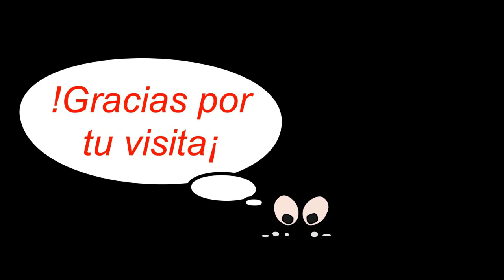Enrique Grau - Pintor colombiano -Biografía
Enrique Grau
(Enrique Grau Araújo;  Panamá, 1920 - Bogota, 2004) Artista colombiano cuya obra, que evolucionó desde unos inicios de carácter expresionista y abstracto a una madurez figurativa muy personal, abarcó multitud de intereses y campos, desde la pintura, el dibujo y el muralismo hasta la escenografía teatral, pasando por la escultura.
Hijo de una familia procedente de Cartagena de Indias, nació en Panamá y realizó sus primeros estudios en Bogotá. Consiguió una beca del gobierno para proseguir su formación en la Art Students' League de Nueva York, donde permaneció entre 1940 y 1943, y continuó luego sus estudios en Italia, donde perfeccionó su técnica de muralista, pintor y dibujante, alcanzando gran pericia en todas las facetas. En Estados Unidos estudió con Tadeusz Kantor y fue también discípulo del artista alemán George Grosz, de quien tomó en sus inicios su concepción expresionista del arte y la pintura, a la que imprimiría un marcado acento crítico.
Sus primeras obras, en un estilo cercano al impresionismo, tenían un destacado carácter figurativo. Sin embargo, tras su marcha a Florencia en 1954, sus cuadros adquirieron rasgos geometrizantes y abstractos que mostraban la influencia del cubismo del español Pablo Picasso, como puede verse en varias obras al carboncillo, entre ellas Bodegón con calavera. En 1957 obtuvo el primer premio de pintura en el X Salón de Artistas Colombianos; en obras como Elegía para un mártir tuvieron cabida rasgos expresionistas inspirados en el estilo de su compatriota Alejandro Obregón, con quien había impulsado en la década anterior el Salón de los 26 de Bogotá.
A partir de 1959 su obra se torna francamente realista: le interesa la figura humana y su entorno. Su obra evolucionó entonces hacia un nuevo academicismo, haciendo una recreación de la realidad; aprovechando su paso por las estructuras geométricas, dio una gran solidez a las formas de tendencia naturalista. Apasionado por el volumen, por las formas rotundas y concretas y por un decorado de un extremado barroquismo en lo referente a los muebles, adornos y el vestuario que acompañan a sus personajes, su mundo se muestra nostálgico y abigarrado.
Cabe destacar su excelente dominio del dibujo a lápiz, crayola, carboncillo, pastel y plumilla: paralelamente a su obra pictórica, trazó verdaderos estudios sobre el vestuario, las modas y las actitudes un tanto "cursis" de los personajes transformados por los disfraces sacados de los desvanes. También se interesó por la tercera dimensión, elaborando terracotas con los mismos temas de sus pinturas y, en los últimos años, esculturas en bronce salidas de sus telas.
Entre sus cuadros se destacan La gran bañista, La Cayetana, Alacenas, Las Galateas, Las Novias, El compromiso y diversos paisajes urbanos de Cartagena. Es memorable el poderoso realismo de Sombrero de rosas (1930), con una figura de extraordinaria corporeidad, conseguida mediante un hábil modelado del color y un cuidadoso estudio de la luminosidad; por contra, el sombrero está tratado con una pincelada más suelta, buscando un efecto más aéreo.
En los últimos años se consagró también a la investigación de la flora y la fauna tropicales, plasmados ya en su serie El pequeño viaje del barón Von Humboldt, donde aparecen figuras como el sapo amazónico, las serpientes tropicales y los insectos, todos ellos producto de una observación rigurosa y un impecable manejo del detalle por medio del dibujo; a esta misma tendencia pertenece su serie Iguanas, inspirada en un viaje a las islas Galápagos.